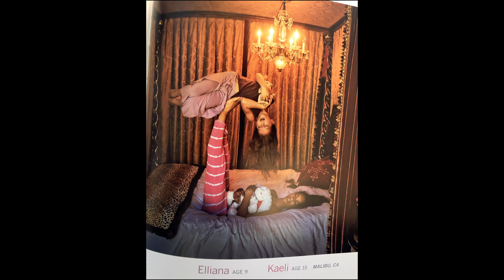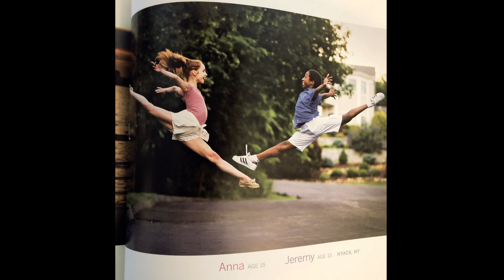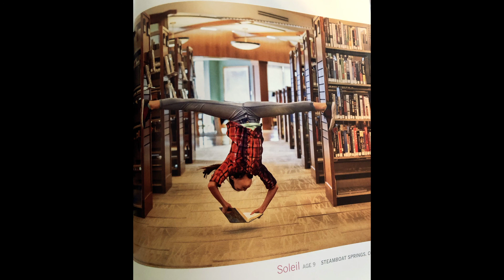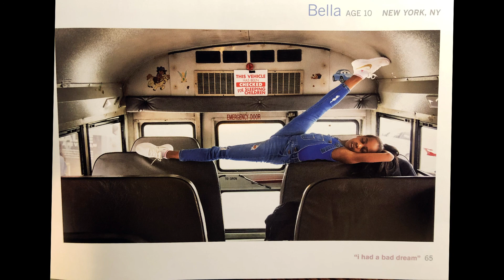Jordan Matter Portfolio